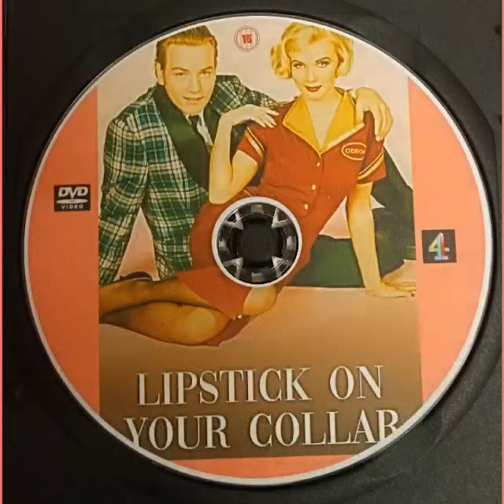Lipstick On Your Collar Complete Series DVD £14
Lipstick on Your Collar is a 1993 British television serial written by Dennis Potter. It was first broadcast on Channel 4 in February and March 1993. Expanded from Potter's earlier television play Lay Down Your Arms (1970), it features Ewan McGregor in his first major role.
The main story is set in a British Military Intelligence Office in Whitehall during 1956, where a small group of foreign affairs analysts find their quiet existence disrupted by the Suez Crisis. Mick Hopper (Ewan McGregor) is completing his national service as a translator of Russian documents. Bored with his job, Hopper spends his days creating fantasy daydreams that involve his colleagues breaking into contemporary hit songs. Sylvia Berry (Louise Germaine) is married to the violent Corporal Pete Berry (Douglas Henshall). Sylvia is an object of desire for Mick's fellow clerk Private Francis Francis (Giles Thomas) and a middle-aged theatre organist named Harold Atterbow (Roy Hudd). In contrast to the street-wise Hopper, Francis is a clumsy Welsh intellectual whose academic career has been interrupted by his army call up. The appearance of the bookish niece of a seconded American officer enables the two conscripts to pair off with suitable partners, after initial mismatching.

Format; NTSC on Dvd -R . Region; Multi-region 0 (free) so will play Worldwide on all Dvd players including pal format. Source Download to Dvd transfer and re-master. Quality 9.5/10